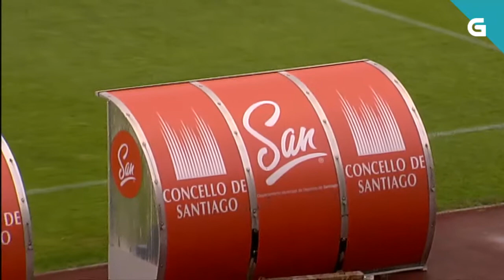Fútbol 2ª B: S. D. Compostela - R. C. Deportivo 25.10.2020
FICHA TÉCNICA

0- SD COMPOSTELA: Pato; Saro, Álvaro Casas, David Soto, Jimmy; Pablo Antas (Guille Torres, m.87), Brais Abelenda (Hugo Sanmartín, m.73), Josiño (Roberto Baleato, m.73); Miki, Juampa (Gabri Palmás, m.65) y Primo.

0- RC DEPORTIVO: Carlos Abad; Bóveda (Derik, m.58), Mujaid, Borja Granero, Salva Ruíz (Valín, m.19); Álex Bergantiños, Borges (Uche, m.58); Keko, Nacho, Lara (Rui Costa, m.82); y Claudio (Miku, m.58).

Goles: Sen goles.

Árbitro: Fernández Pérez (Asturias). Amonestó a Saro y Pablo Antas, por el Compos; y a Valín, por el Deportivo.

Incidencias: Estadio Verónica Boquete de San Lázaro (Santiago). Partido de la jornada 2 de liga del Grupo 1 Subgrupo A de Segunda División B disputado a puerta cerrada. Antes del encuentro, se guardó un minuto de silencio en memoria de Isaura Couceiro, madre del fotógrafo del club.